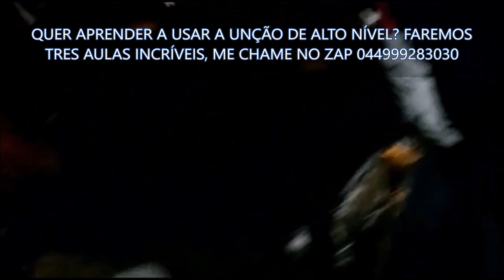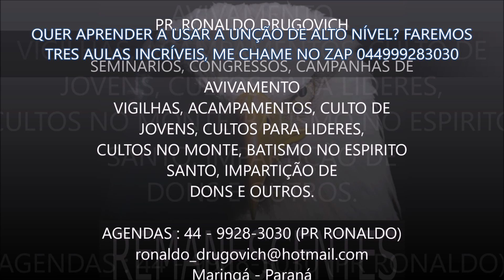Sobrenatural 12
1 - Seja treinado para operar nos 9 dons do Espírito Santo
Acesse os treinamentos no link abaixo:

3 - Deseja vir na nossa base em Curitiba para Treinamento presencial? Todos os meses fazemos treinamentos nos finais de semana com transferencia de dons, entre em contato no zap - 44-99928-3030 e fale com a BIA OU CAUÊ.

Deus vai te usar com poder..
Mande zap para 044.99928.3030 para participar de 3 superaulas 17, 18 e 19 de Abril as 20:00 gratuito!
Online, assista do seu celular!